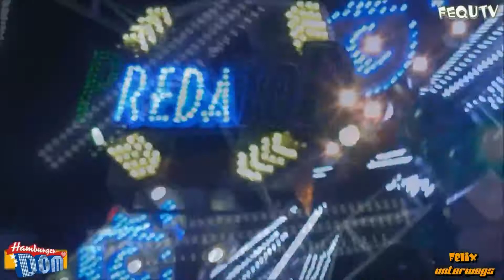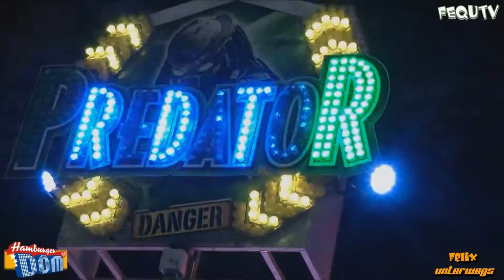Predator (Kaiser) Offride | Hamburger Winterdom 2016 | 1080p HD